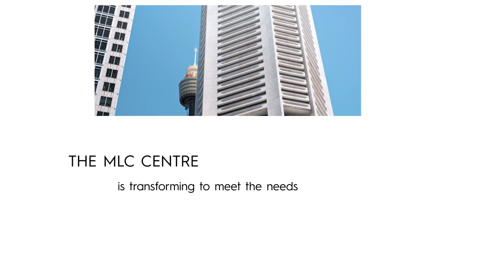Dexus - 25 Martin Place